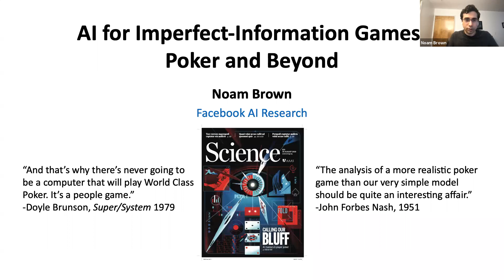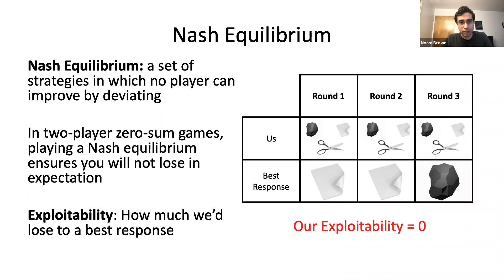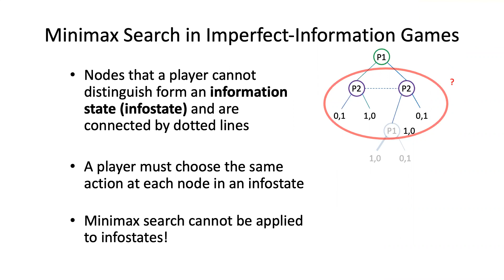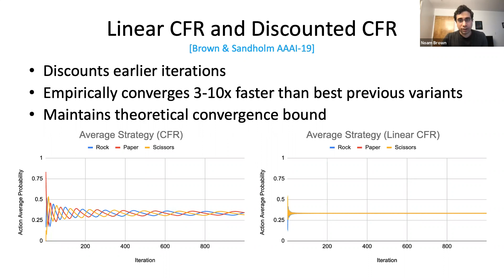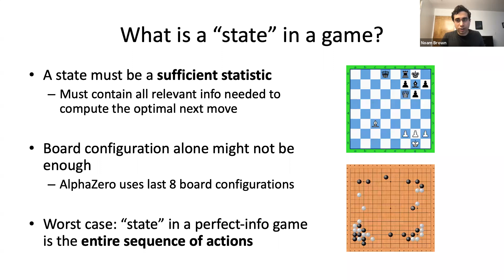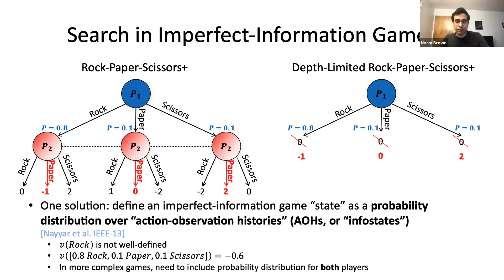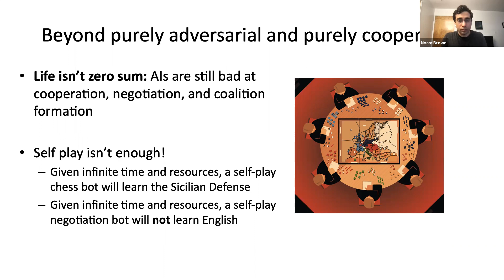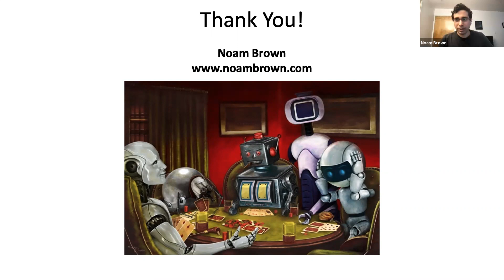Noam Brown | AI for Imperfect-Information Games: Poker and Beyond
Abstract: The field of artificial intelligence has had a number of high-profile successes in the domain of perfect-information games like chess or Go where all participants know the exact state of the world. But real-world strategic interactions typically involve hidden information, such as in negotiations, cybersecurity, and financial markets. Past AI techniques fall apart in these settings, with poker serving as the classic benchmark and challenge problem.

In this talk, I will cover the key breakthroughs behind Libratus and Pluribus, the first AI agents to defeat elite human professionals in two-player no-limit poker and multiplayer no-limit poker, respectively. In particular, I will discuss new forms of the counterfactual regret minimization equilibrium-finding algorithm and breakthroughs that enabled depth-limited search for imperfect-information games to be conducted orders of magnitude faster than previous algorithms. Finally, I will conclude with a discussion on recent work combining the previously separate threads of research on perfect-information and imperfect-information games.

Bio: Noam Brown is a Research Scientist at Facebook AI Research working on multi-agent artificial intelligence, with a particular focus on imperfect-information games. He co-created Libratus and Pluribus, the first AIs to defeat top humans in two-player no-limit poker and multiplayer no-limit poker, respectively. He has received the Marvin Minsky Medal for Outstanding Achievements in AI, was named one of MIT Tech Review's 35 Innovators Under 35, and his work on Pluribus was named by Science Magazine to be one of the top 10 scientific breakthroughs of the year. Noam received his PhD from Carnegie Mellon University, where he received the School of Computer Science Distinguished Dissertation Award.

Moderated by: Michal Šustr